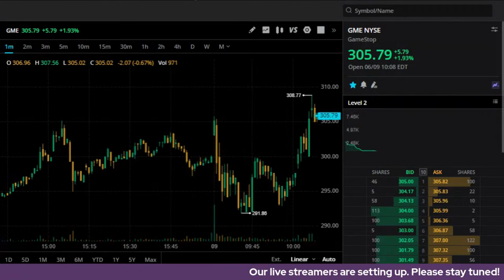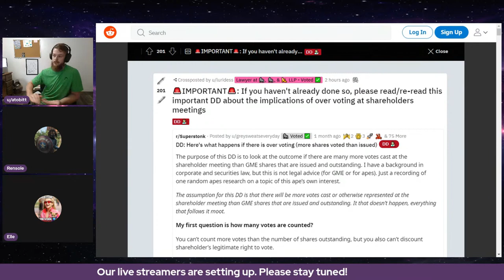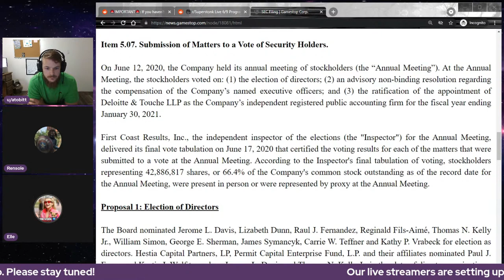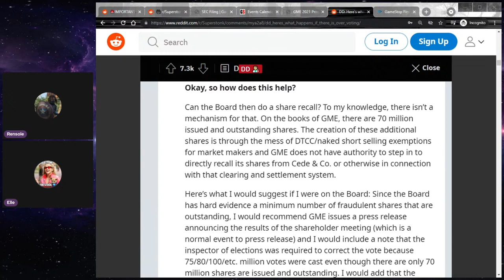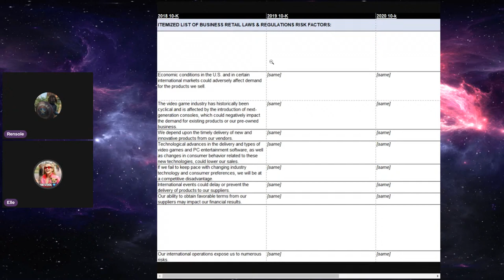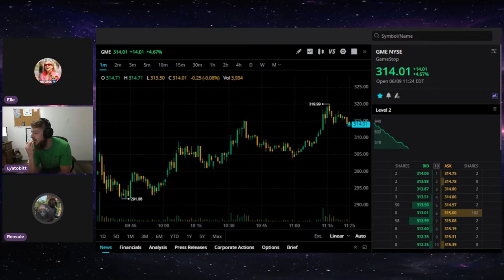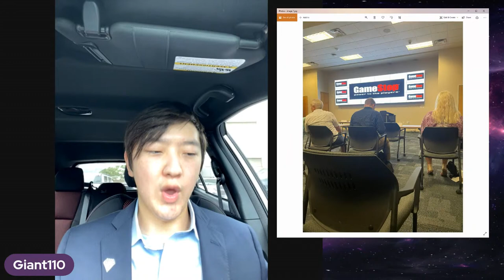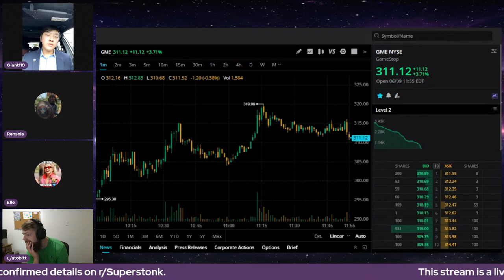r/Superstonk Live - GameStop Annual Shareholder Meeting - June 9, 2021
*This stream is a live coverage, so naturally it will be speculative to an extent. Please make your own decisions regarding this information, and check for confirmed details on r/Superstonk.*

Join us for a live stream like no other, with apes in Grapevine, TX ready to share live streams and remote commentary on the GameStop Shareholder Meeting on June 9, 2021.

Please note that the meeting is not open to the media and it is very unlikely they will let us stream the meeting itself, so we of course will honor that. However, several apes have made the trip to the meeting and we have apes on the scene to give on-location commentary and immediate feedback on the events of the meeting.

The meeting starts at 11:00 a.m. Eastern (10:00 a.m. Central) and lasts for 15 minutes.

Schedule:
10 a.m. EDT / 9 a.m. CT - Live Pre-Meeting Commentary
11 a.m. EDT / 10 a.m. CT - Shareholder Meeting Live Coverage
11:30 a.m. EDT / 10:30 a.m. CT - Live Post-Meeting Commentary
12:00 p.m. EDT / 11:00 a.m. CT - Additional Commentary and Discussion

YOUTUBE INFO

Please note... This channel is not monetized, nor will it ever be (screenshot this and hold us accountable), and is strictly for education and discussion as it relates to r/Superstonk topics and the interests of the community. The idea was approved by the mod team, and the channel was created and is administered by u/redchessqueen99. The stream itself will be handled through a third party service with many live-editing features (omitted for security's sake) that allows a stream through Youtube.

Finally, we made the choice to create this platform because AMA guests seem to prefer the live stream method, since they don't always have a reliable platform to stream from. This allows us to offer them a choice of platform, and also a means of discussion with our members LIVE, that ultimately will cater to the interests of r/Superstonk and this community of diamond handed apes.